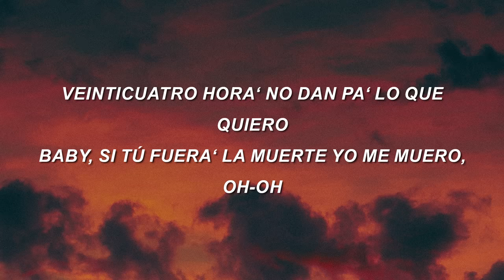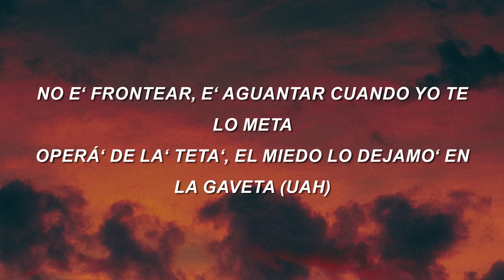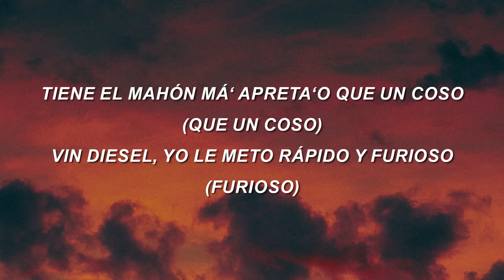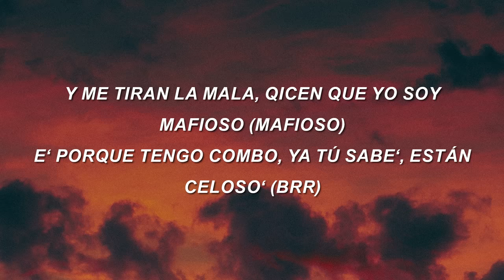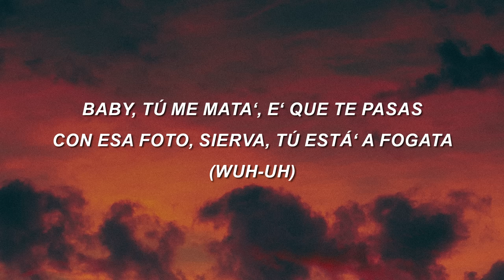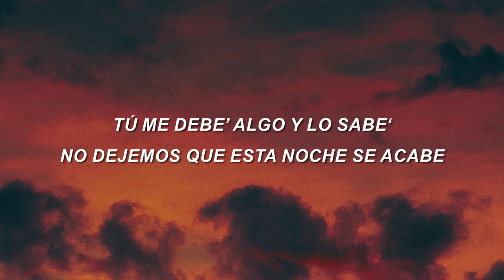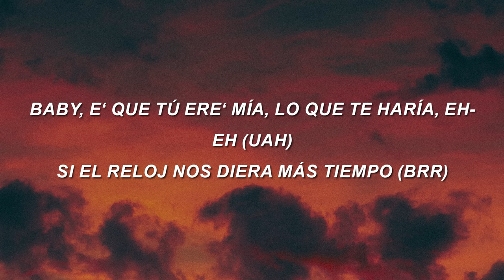Rauw Alejandro x Anuel AA - Reloj (Letra/Lyrics)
baby, me gustaría comerte el día completo 🥰

[Coro: Rauw Alejandro & Anuel AA, Ambos]
Baby, e' que tú ere' mía, lo que te haría, eh-eh (Uah)

Operada' la' teta', el miedo lo dejamo' en la gaveta (Uah)
Te lo juro que ese culo e' de otro planeta (Brr)
Tiene el mahón má' apreta'o que un coso (Que un coso)
Vin Diesel, yo le meto rápido y furioso (Furioso)
Y me tiran la mala, dicen que yo soy mafioso (Mafioso)
Porque tengo combo, ya tú sabe', están celoso' (Brr)
Tú ere' una droga cuando mueve' ese booty (Yeah)
Me tiene juquea'o como tecato en el shootin' (Yeah-yeah-yeah)
Ella perrea sola to' los clásico' de Luny (Yeah-yeah)
[Puente: Anuel AA & Rauw Alejandro, Anuel AA]
Ella tiene novio, ¿y qué pasó? (¿Qué pasó?)
Lo dejó, pero se envició
Eva con la fruta, cambiaste de ruta

Gime como una muñequita de anime (¡Yah!)
Como una serie pega', viendo me sigue (Wuh)
Con esa foto, sierva, tú está' a fogata (Wuh-uh)
Cuando te vuelva a ver (¡Yah!), te voy a amarrar a la cama (Ey)
Mi lengua por tu piel, me gusta tenerte de espalda (Mami)
Tú no puede' mentirme, yo sé que a mí tú a me ama'
Si el reloj nos diera más tiempo

[Outro: Rauw Alejandro & Anuel AA]
Rauw Alejandro
Real hasta la muerte, baby
Con Anuel
Ra-Rauw
Lo' intocable', ¿oí'te, bebé?
Nesty
Lo' illuminati
Caleb Calloway
Brr
Duars Entertainment con Los Sensei
Oh-yeah-yeah